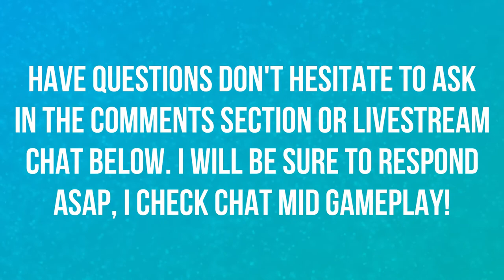HOW TO GET RASTAKHANS RUMBLE | LIVE REACTION | BLIZZCON 2018 | HEARTHSTONE 🎮🎮🎮